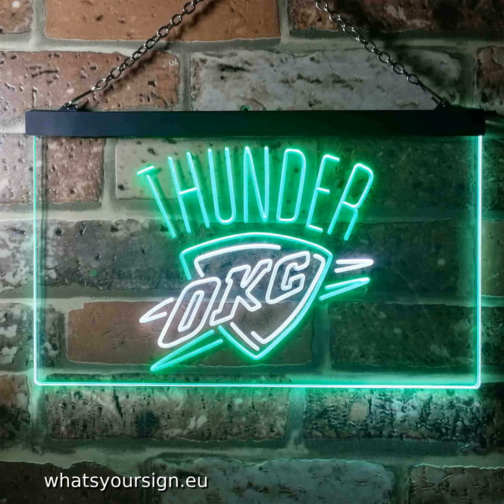Oklahoma City Thunder Logo LED Neon Sign